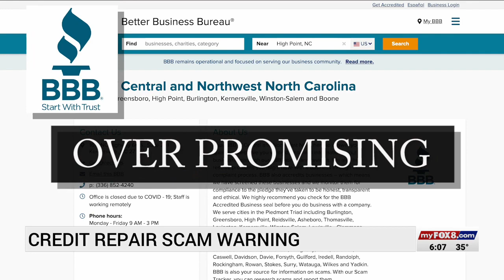Tips to avoid falling for credit repair scams